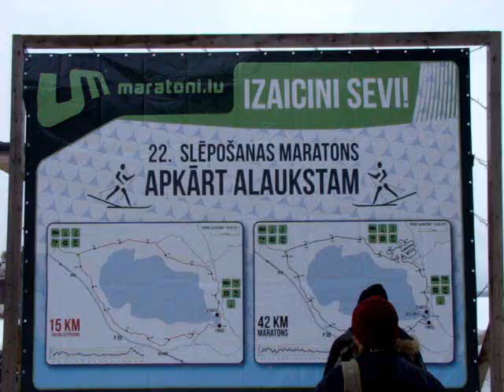Tautas slēpojums apkārt Alaukstam 2011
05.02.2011. Vecpiebalgā notika jau 22.Tautas slēpojums apkārt Alauksta ezeram, kas šogad trīs dažādās distancēs pulcēja rekordlielu dalībnieku skaitu-vairāk nekā 2400. Bez jau tradicionālās 15 km distances, šogad, pirmo reizi slēpojuma vēsturē bija jauna distance-42 km, iekļaujot šo slēpojumu "Euroloppet" maratonu sērijā un piešķirot tam starptautisku vērienu. Par maratona uzvarētāju kļuva Ilmārs Bricis, kurš sīvā cīņā apsteidza Raivi Zīmeli, bet 3.vietu ieguva somu slēpotājs Markuss Nilsons. Sieviešu konkurencē 1.vietu izcīnīja Līga Glāzere no Vecpiebalgas, 2.v.Inese Zvirgzdiņa, 3.v.Ļubova Pavļukova. 15 km Tautas slēpojuma distancē uzvaru sievietēm izcīnīja Inga Dauškāne, 2.v.Rasma Rudzīte, 3.v.Ieva Eglīte. Uzvaru vīriešiem izcīnīja Roberts Slotiņš, 2.vietā Edgars Piksons, 3.v.Oļegs Andrejevs.